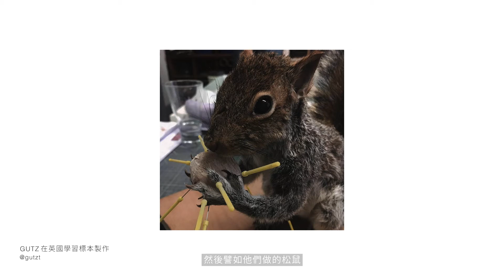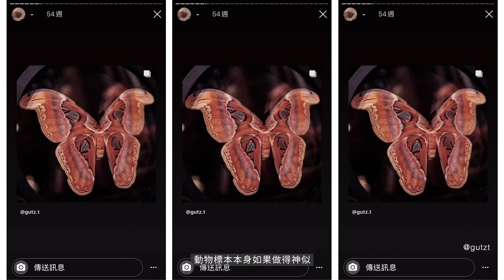動物標本師GUTZ：「做標本時，會產生一種默禱感。」｜SEEYA LATER｜MING'S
GUTZ 在香港演藝學院修讀舞台設計，其後發掘到自己對生命與植物的興趣。一次偶然，GUTZ前往英國學習學標本製作，及後更在香港開設一家名為TERRA HOUSE的小小工作室，如蝶、蟬、蛾、蠍等昆蟲在裡面安眠，身體伸展至最完好的形態。

GUTZ封鎖住牠們的美態，她視作品為死亡的延續：「做標本最深的體驗是去理解和感受動植物死後的身體狀況。」「觸碰它們時會摸到它如何死去，摸到其生命的痕跡。」標本師對生命的尊重，對工藝的執著，其實都可反映在作品上。

「我係阿GUTZ，一個鍾意做動物標本嘅人，希望香港會多啲本土嘅動物標本啦，SEEYA LATER。」